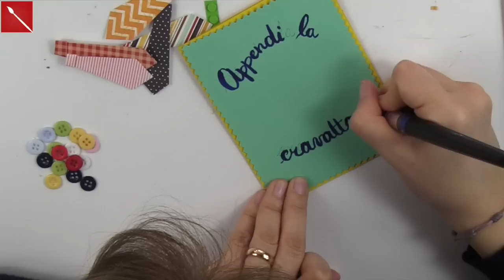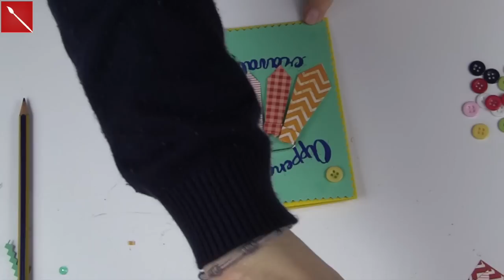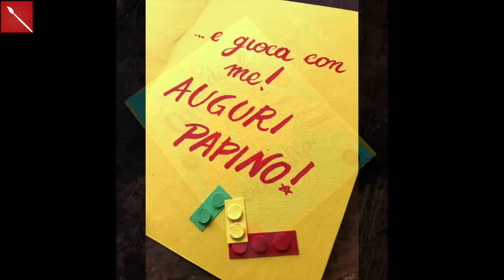Bigliettino Festa del Papà : Appendi la cravatta.... (Scrapbooking/Riciclo/ creatività) Arte per Te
COLLA ATTACCATUTTO:
In molti ci chiedete con cosa giriamo i video, ecco i links della nostra attrezzatura:
Telecamera CANON Legria HFG40:
Microfono RODE:
LUCE MONFROTTO:
CAVALLETTO MONFROTTO:
Luci per set: